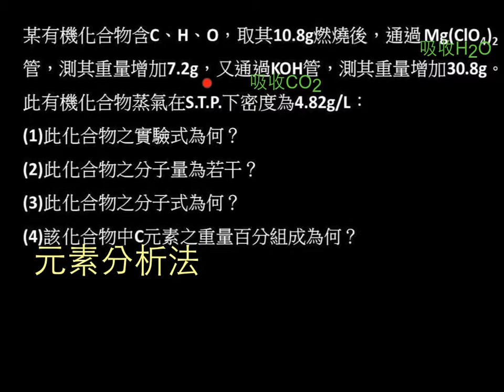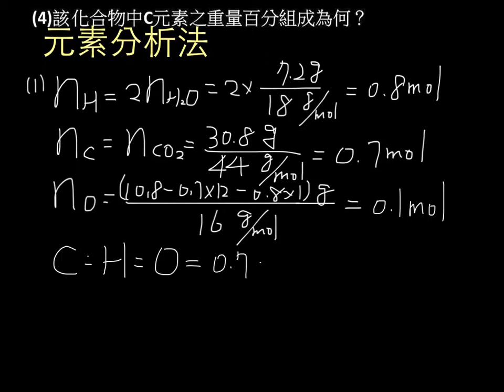選化上3-1P089類題01